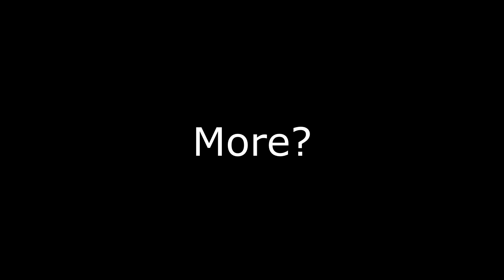"Sent Him BACK To His Tomb!!!"